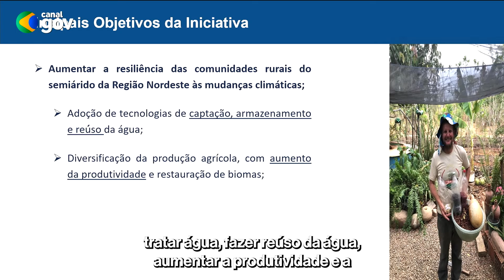BOA NOTÍCIA | BNDES e Fida anunciam R$ 1,8 bi para projetos de segurança alimentar no semiárido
▶ Com recursos reembolsáveis (crédito) e não reembolsáveis (doações), iniciativa do banco de fomento e do fundo das Nações Unidas vai beneficiar cerca de R$ 1,8 milhão de pessoas.

Tudo que o BNDES faz, faz por todos.